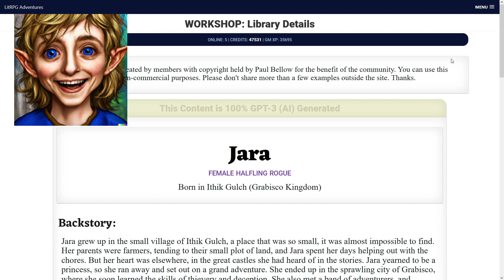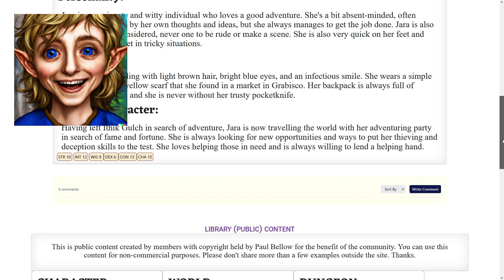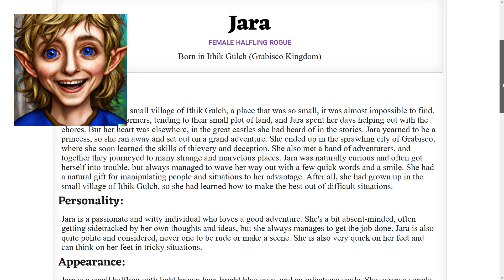DND AI Character Backstory: Jara, a Female Halfling Rogue Background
This character backstory was originally generated with LitRPG Adventures.

Jara: Female Halfling Rogue

Born in Ithik Gulch (Grabisco Kingdom)

Backstory:

Jara grew up in the small village of Ithik Gulch, a place that was so small, it was almost impossible to find. Her parents were farmers, tending to their small plot of land, and Jara spent her days helping out with the chores. But her heart was elsewhere, in the great castles she had heard of in the stories. Jara yearned to be a princess, so she ran away and set out on a grand adventure.

She ended up in the sprawling city of Grabisco, where she soon learned the skills of thievery and deception. She also met a band of adventurers, and together they journeyed to many strange and marvelous places. Jara was naturally curious and often got herself into trouble, but always managed to wave her way out with a few quick words and a smile.

She had a natural gift for manipulating people and situations to her advantage. After all, she had grown up in the small village of Ithik Gulch, so she had learned how to make the best out of difficult situations.

Personality:

Jara is a passionate and witty individual who loves a good adventure. She's a bit absent-minded, often getting sidetracked by her own thoughts and ideas, but she always manages to get the job done. Jara is also quite polite and considered, never one to be rude or make a scene. She is also very quick on her feet and can think on her feet in tricky situations.

Appearance:

Jara is a small halfling with light brown hair, bright blue eyes, and an infectious smile. She wears a simple tunic and a bright yellow scarf that she found in a market in Grabisco. Her backpack is always full of travelling supplies, and she is never without her trusty pocketknife.

Start of Character:

Having left Ithik Gulch in search of adventure, Jara is now travelling the world with her adventuring party in search of fame and fortune. She is always looking for new opportunities and ways to put her thieving and deception skills to the test. She loves helping those in need and is always willing to lend a helping hand.